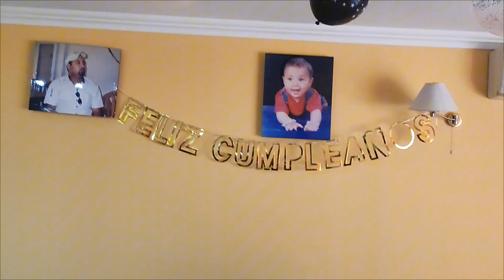Rahul da janamdin hai ji 🎂🥳🎈🎁🇪🇦❤️🙏🎉